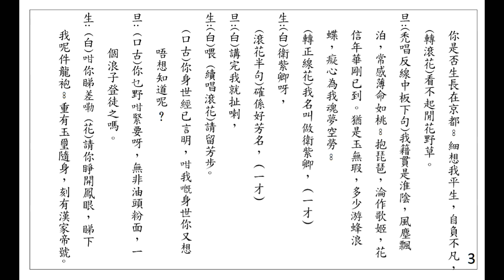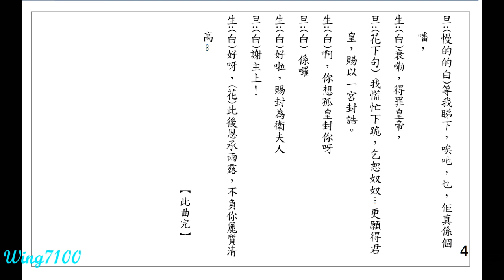漢武帝初會衛夫人 - 林家聲 李寶瑩合唱_附曲詞